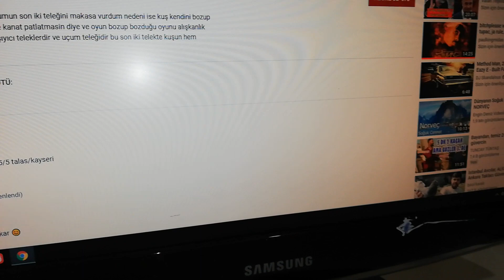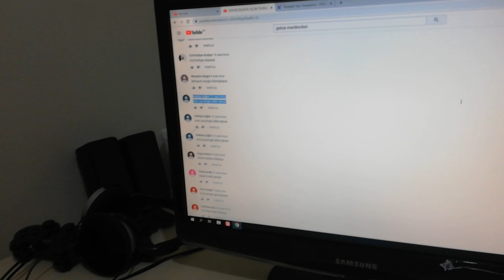Çekilişte Cennet Papağanları Var. Abone Olmayı ve Beğeni Yapmayı Lütfen Unutmayın. Bol Şanslar :)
Birol Karalı hediye kuş çekilişi, Birol Karalı papağan çekilişi, Birol Karalı hediye papağan çekilişi, Birol Karalı Cennet Papağanı çekilişi, İnternet ücretsiz hediye çekilişleri,